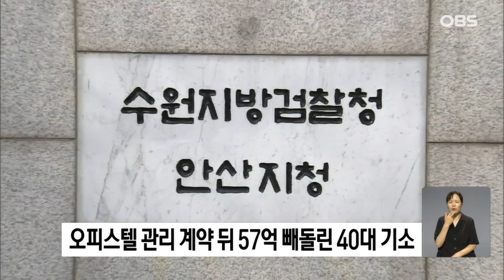오피스텔 관리 계약 뒤 57억 원 빼돌린 40대 기소 / OBS 경인플러스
오피스텔 임대 등 관리를 대신해주겠다며 계약을 맺은 뒤
보증금을 빼돌린 무등록 주택임대관리업체 대표가 재판에 넘겨졌습니다.

수원지검 안산지청은 업무상 배임 혐의로 45살 A씨를 구속 기소했습니다.

A씨는 2018년 12월19일부터 2년여 간 인천과
안산지역 신축 오피스텔을 보유한 임대인 272명과 관리계약을 맺고,
임대인들과 약속한 금액을 초과하는 보증금
57억6천여만 원을 빼돌린 혐의를 받고 있습니다.

A씨는 빼돌린 돈으로 다른 임대차 계역에 돌려막기를 하거나,
차명회사를 이용해 투자 사업을 해 온 것으로 드러났습니다.